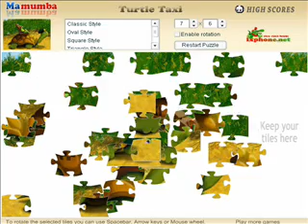Turtle Taxi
Turtle Taxi -Solve this puzzles.